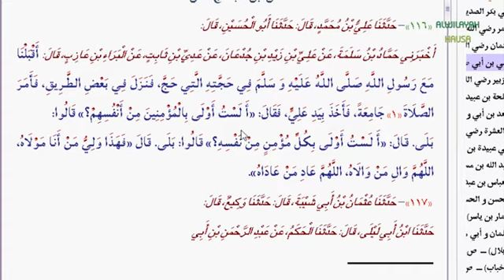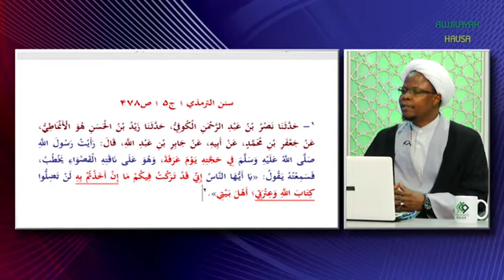MAGADA ANNABAWA (57) MALAM HARUNA ABDUSSALAM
MAGADA ANNABAWA SHIRI NE DA YAKE MAGANA A KAN AKIDUN SHI'A DA ALAKAR WADANNAN AKIDU DA AHLULBAITI (A), A LOKACI GUDA KUMA SHIRIN YANA BADA AMSA A KAN SHUBUHAR DA TAKE CEWA AKIDUN SHI'A BA DAGA AHLULBAITI SUKE BA, SHIRIN YANA KOKARIN BADA AMSA CEWA LALLAI WADANNAN AKIDU SUN ZO NE DAGA MANZON ALLAH(S) DA AHLULBAIT (A).
MAI GABATARWA: MALAM MUSTAFA SA'ID
MALAMIN SHIRI: MALAM HARUNA ABDUSSALAM.